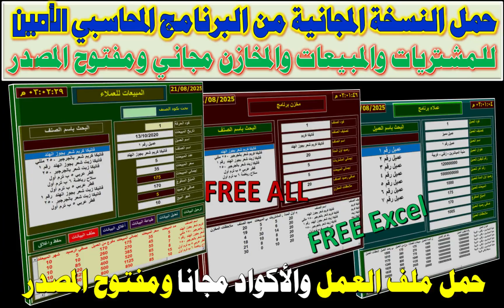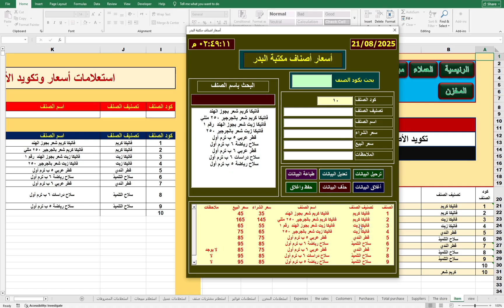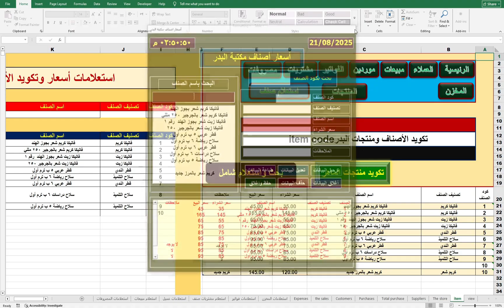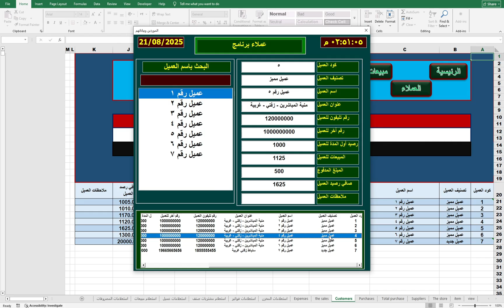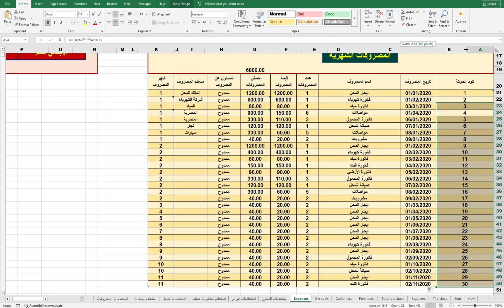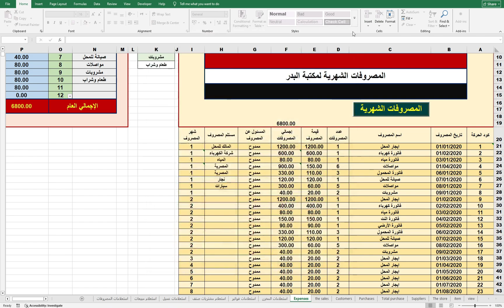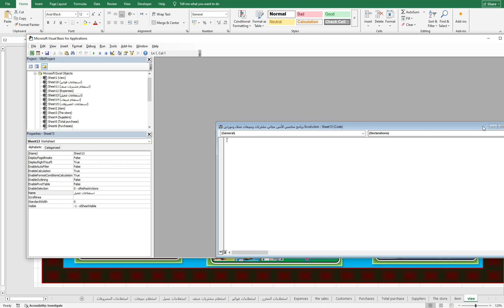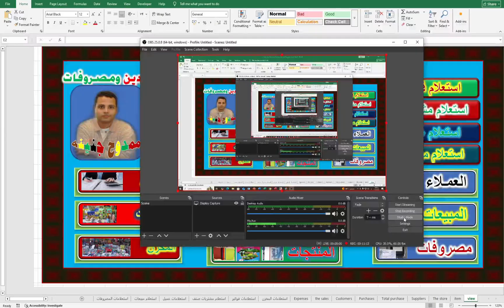حمل أفضل نسخة مجانية ومفتوح المصدر من برنامج الأمين المحاسبي Excel أكواد قابلة للتعديل (إصدار 2025)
28,246 مشاهدة 21‏/8‏/2025 ممدوحجنينه@
حمل أفضل نسخة مجانية ومفتوح المصدر من برنامج الأمين المحاسبي Excel (إصدار 2025): تحميل مجاني مفتوح المصدر + أكواد قابلة للتعديل يصلح للمحلات والمكاتب والشركات
حمل ملف العمل والأكواد من هنا :
حمل النسخة المجانية من برنامج الأمين المحاسبي 2025: تصميم إكسل وأكواد مفتوحة المصدر مجانًا
أفضل برنامج محاسبة مجاني 2025: تحميل برنامج الأمين بتصميم إكسل وأكواد مفتوحة المصدر
تحميل برنامج الأمين للمحاسبة والمستودعات 2025 مجانًا: نسخة إكسل مفتوحة المصدر
حمل مجاناً: برنامج الأمين المحاسبي مفتوح المصدر بتصميم Excel (تحديث 2025) مع الأكواد الكاملة
برنامج الأمين المحاسبي Excel مجاني ومفتوح المصدر: تحميل مباشر مع التحديثات والأكواد (2025)
نسخة مجانية من برنامج الأمين المحاسبي بتصميم Excel: حمل الآن واستخدم الأكواد بحرية (تحديث 2025)
الأمين المحاسبي Excel مفتوح المصدر: تحميل مجاني مع أكواد قابلة للتعديل (إصدار 2025)
دليل تحميل برنامج الأمين المحاسبي Excel المجاني والمفتوح المصدر (تحديث 2025) + الأكواد
تحميل برنامج الأمين المحاسبي Excel مجاناً
برنامج محاسبة Excel مفتوح المصدر مجاني
برنامج الأمين المحاسبي تصميم Excel تحديث 2025 مجاني
أكواد برنامج الأمين المحاسبي Excel مجانية
تحميل نسخة مجانية من برنامج الأمين المحاسبي مفتوح المصدر
برنامج محاسبة مجاني بتصميم Excel مع الأكواد
برنامج الأمين المحاسبي Excel مجاني بالكامل مع التحديثات
كيفية تحميل برنامج الأمين المحاسبي Excel مجاناً وتثبيته
أفضل برنامج محاسبة Excel مجاني ومفتوح المصدر 2025
شرح برنامج الأمين المحاسبي Excel المجاني مع الأكواد
تحميل برنامج الأمين المحاسبي مجانًا تصميم إكسل
برنامج الأمين المحاسبي مفتوح المصدر أكواد مجانية
برنامج الأمين للمحاسبة 2025 نسخة مجانية إكسل
تحميل برنامج محاسبة مجاني ومفتوح المصدر للأعمال الصغيرة
برنامج الأمين للمحاسبة والمستودعات نسخة مجانية 2025
أكواد إكسل مفتوحة المصدر لبرنامج الأمين المحاسبي
تصميم برنامج محاسبة على الإكسل نسخة 2025 مجانية
الأمين المحاسبي Excel (إصدار 2025): تحميل مجاني مفتوح المصدر + أكواد قابلة للتعديل
برنامج الأمين Excel مجاني: نسخة 2025 مفتوحة المصدر مع أكواد كاملة للتحميل الفوري
تحميل برنامج الأمين المحاسبي Excel مجاناً: نسخة محدثة 2025 مفتوحة المصدر (مع الأكواد)
برنامج محاسبة Excel مجاني بتصميم الأمين: مفتوح المصدر وقابل للتعديل (تحديث 2025)
دليل تحميل برنامج الأمين المحاسبي Excel المجاني: نسخة مفتوحة المصدر 2025 + أكواد برمجية
Download the best free and open source version of Al Amin Accounting Software Excel (2025 version): Free open source download + editable code, suitable for shops, offices, and companies.
Download the free version of Al Amin Accounting Software 2025: Free Excel design and open source code.
Best free accounting software 2025: Download Al Amin Accounting Software with Excel design and open source code.